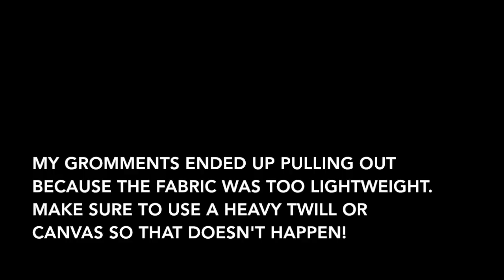Making a Cinderella Inspired Dress : Part One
This is part one of making the second dress in my Cinderella series! More information can be seen below.

The dress shown in the video was drafted and made entirely by me. It is based off of Cinderella’s dress in the live action film. It’s made from tulle, chiffon, a thick cotton, iridescent lamé and cotton, for lining.

A very detailed write up about making this costume (and my previous Cinderella dress) is posted

If you are interested in seeing more of my work or contacting me, I'll leave links to my various sites below!

The music is titled “Partita no.2, BWV 826” originally written by Bach, performed by Ivan Ilic. I used the segments Sinfonia, Allemande, Courante, Rondeaux, and Capriccio. They were all acquired through musopen and do not belong to me.